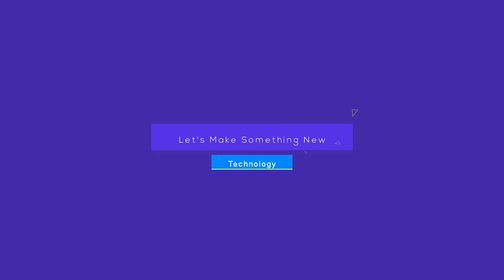home made rat trap viral viralvideo viral troubleshooting trending idea homemade shorts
Dear Friend,